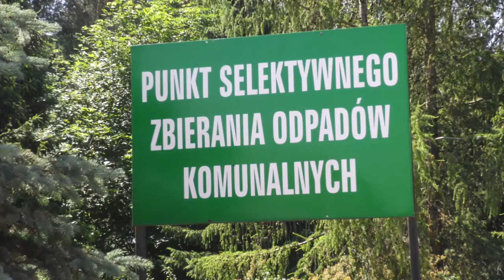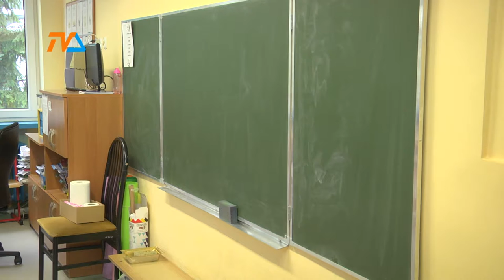Szkoły gotowe |TVSUWAŁKI